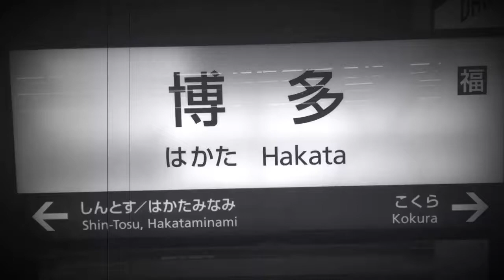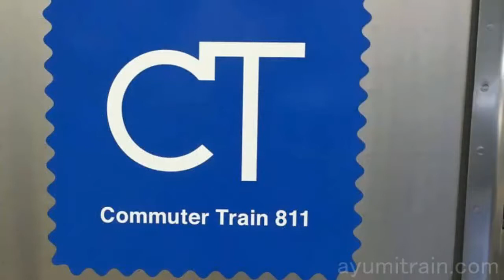JR博多駅 明太子と博多ラーメンで有名な街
博多駅は福岡県福岡市博多区博多駅中央街にある九州旅客鉄道・西日本旅客鉄道・福岡市交通局の駅です。

【制作】
撮影：iPhone7
編集：iMovie（iPhone）
制作：スコット万次郎